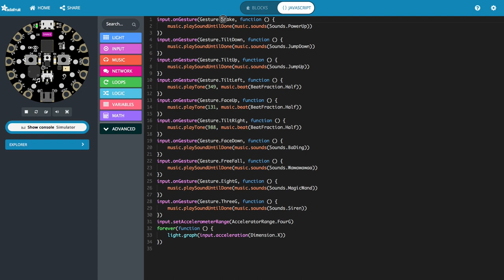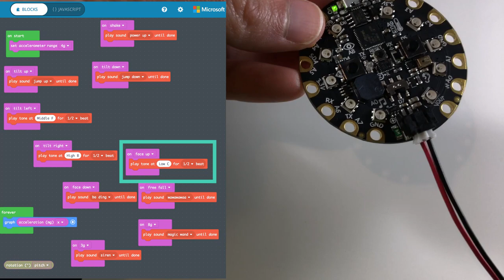How to use the Accelerometer on the Circuit Playground Express with MakeCode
You can quickly trigger events such as shake and free fall with accelerometer readings using the CircuitPlaygroundExpress and MakeCode. This video is an overview how to program the three axis accelerometer with MakeCode.

Find out more information at SciJoy.Community and keep up-to-date with our newsletter